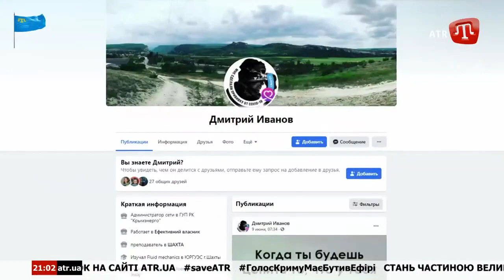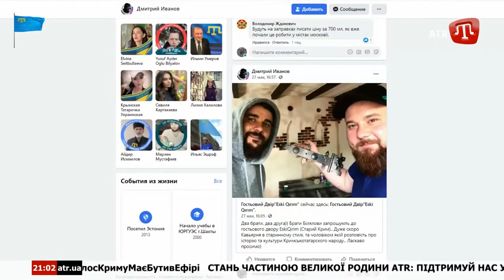QIRIMTATAR RESTORANINDA YANĞIN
Або на карту монобанк:
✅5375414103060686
ПриватБанк:
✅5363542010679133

Сильне полум’я з густим димом під ранок оповив Гостьовий двір Eski Qırım. Полум’я в кримськотатарському ресторані на околиці Києва вщент знищило літню кухню, майданчик та торговельні павільйони. Загалом більше 120 квадратних метрів. Постраждалих, на щастя, немає. На місці працювали півтора десятки пожежників, врятовано кілька сусідніх павільйонів. Власник закладу Алімдар Білялов каже, прокинувся серед ночі, коли відчув жар полум’я. Тепер підраховує збитки.